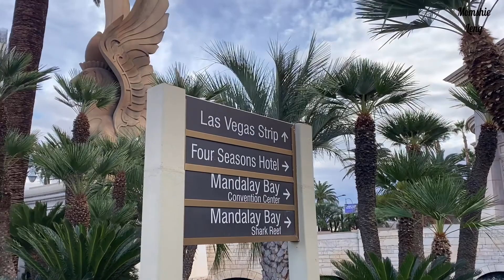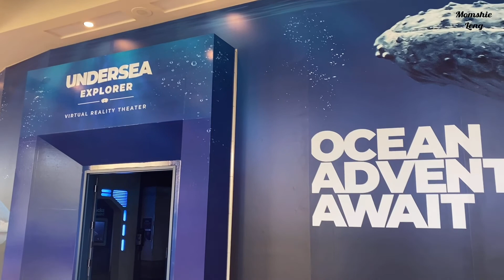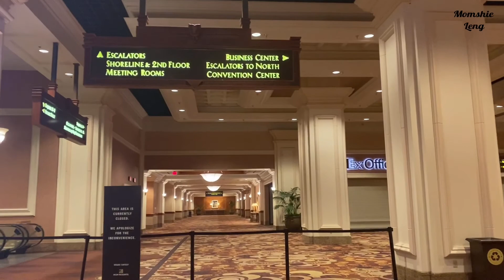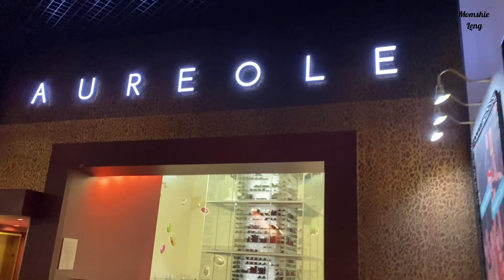UPDATE | MANDALAY BAY HOTEL AND CASINO | LAS VEGAS NEVADA